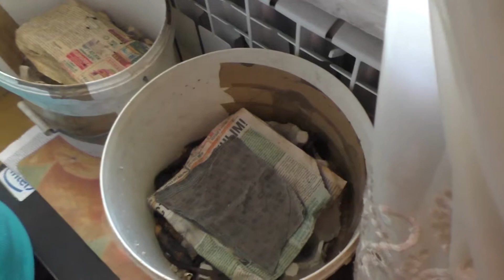Алиса и Саша кормят домашних птичек (жаворонков)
Что едят домашние певчие птицы? Если это Жаворонки, то кроме всяких зёрнышек им нужен белок. Лучший белок для птиц это червяки и гусеницы. Алиса и Саша из Мир Алисы и Саши пришли в гости к дедушке, у которого живут два жаворонка и кенор. Достаем червяков и отправляем их в клювы нашим домашним пернатым шаляпиным.